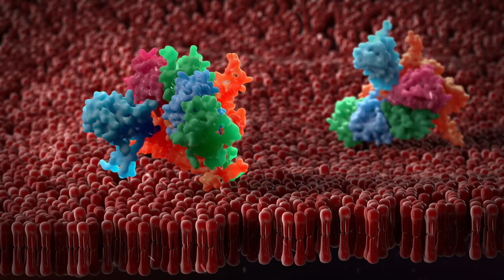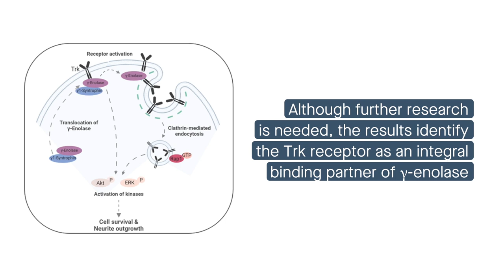γ-Enolase enhances Trk endosomal trafficking to promote neurite outgrowth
Pišlar and Kos. “γ-Enolase enhances Trk endosomal trafficking and promotes neurite outgrowth in differentiated SH-SY5Y cells.” Cell Communication and Signaling (2021)